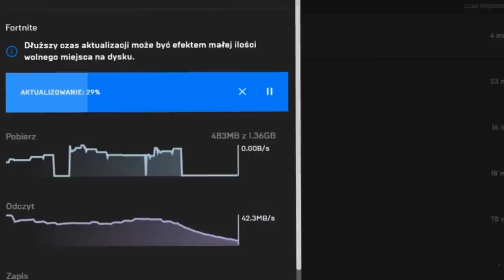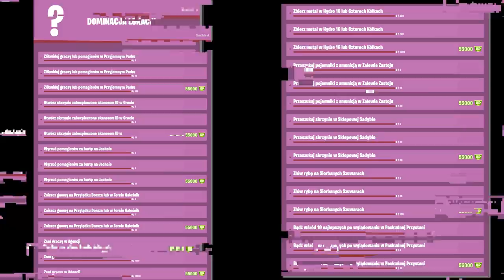Fortnite Update! Sekretne Zmiany, Darmowy Przedmiot, Nowe Skiny... (12.50)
♒ Źródełka:
• Główny gameplay: by me
• Informacje o nowym trybie:

💡 Inne rzeczy, które mogą cię interesować:
⠀⠀• Gram na PC, a jego podzespoły to m.in.:
⠀⠀- Obudowa PC: Corsair Obsidian Series 500D RGB SE Premium
⠀⠀- Procek: Intel Core i9-9900K 8x 3.60GHz
⠀⠀- Chłodzenie Procka: Nzxt Kraken X72
⠀⠀- Karta Graficzna: RTX 2080Ti
⠀⠀- Płyta główna: MSI MEG Z390 GODLIKE
⠀⠀- Pamięć RAM: G.SKILL 32GB 3200MHz Trident Z RGB LED CL14
⠀⠀- OS: Windows 10 Pro